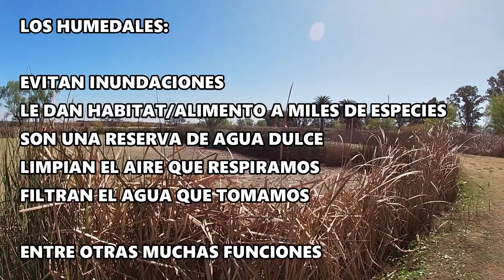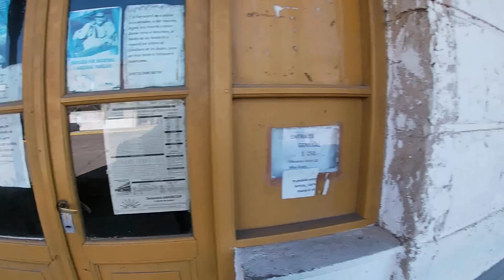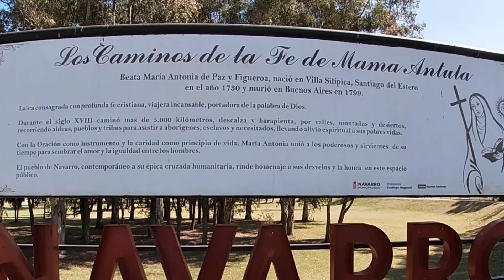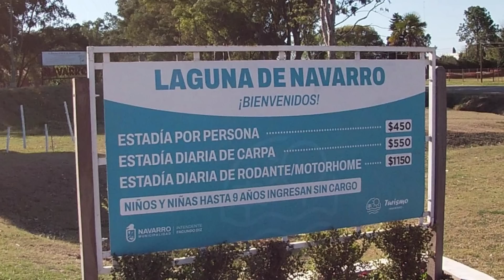👩‍❤️‍👨NUEVO INTEGRANTE en el viaje 👉 Se MODIFICAN las RUTAS? A dónde vamos?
📍English versión below
📍Versão em português abaixo

⛽Si querés colaborar con un litro de Gasoil

⛽CBU
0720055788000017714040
ALIAS flordenatacion

Seguinos en

 ⛽If you want to collaborate with a liter of Diesel

⛽Se quiser colaborar com um litro de Gasóleo

 Siga em